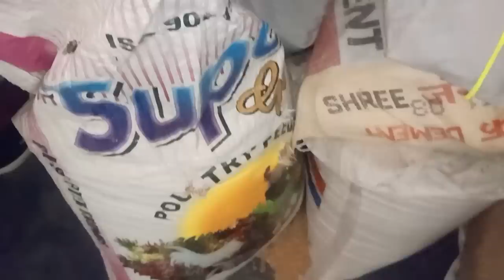Is Purane Saman Kya Karege Kese Use Hoga .....